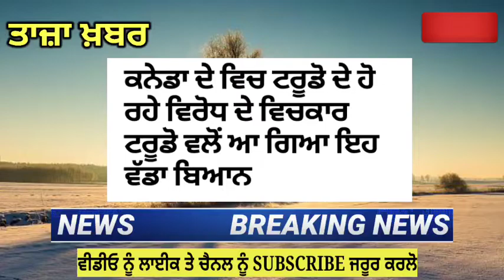punjabi news - punjabi news today live - punjabi news live - punjab weather today -punjab news today